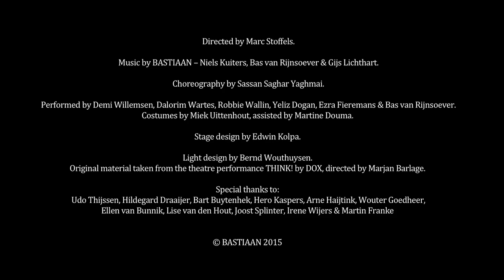FALT - Think (Official Music Video)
In 2015 electro pop band FALT (named BASTIAAN before) joined theatre group DOX to create the performance 'THINK!'. From this work they distilled the single 'Think'. Together with the dancers from the performance and film maker Marc Stoffels they made this accompanying music video.

Credits:

Directed by Marc Stoffels

Choreography by Sassan Saghar Yaghmai

Performed by Demi Willemsen, Dalorim Wartes, Robbie Wallin, Yeliz Dogan, Ezra Fieremans & Bas van Rijnsoever

Costumes by Miek Uittenhout, assisted by Martine Douma.
Stage design by Edwin Kolpa
Light design by Bernd Wouthuysen

Original material taken from the theatre performance THINK! by DOX, directed by Marjan Barlage

Special thanks to: Udo Thijssen, Hildegard Draaijer, Bart Buytenhek, Hero Kaspers, Arne Haijtink, Wouter Goedheer, Ellen van Bunnik, Lise van den Hout, Joost Splinter, Irene Wijers & Martin Franke

Powered by Amsterdams Fonds voor de Kunst